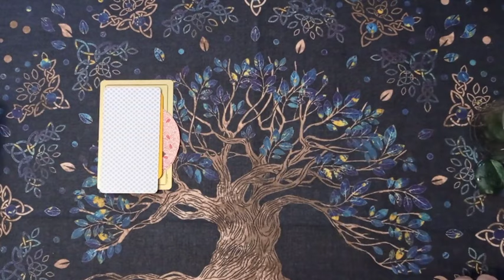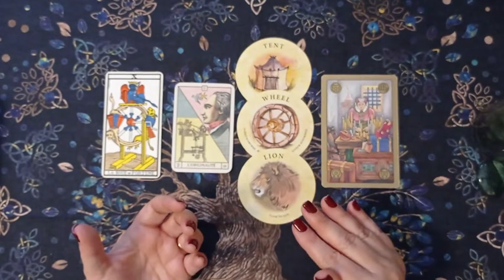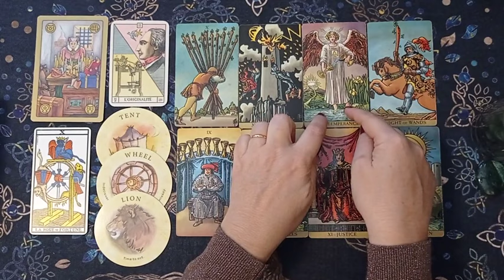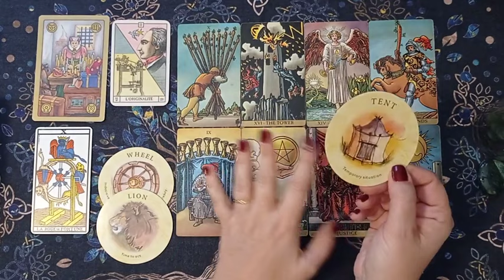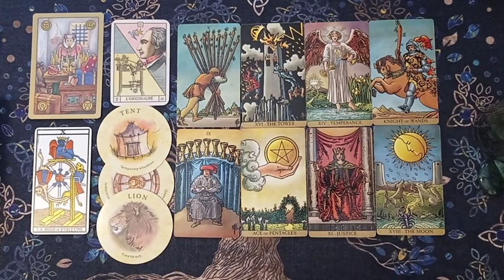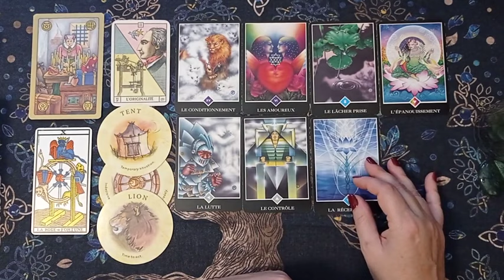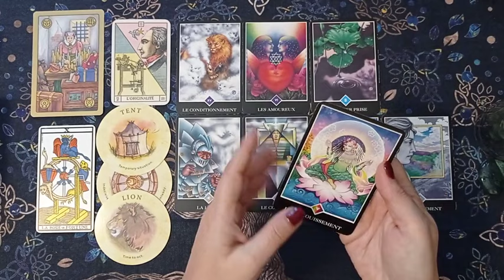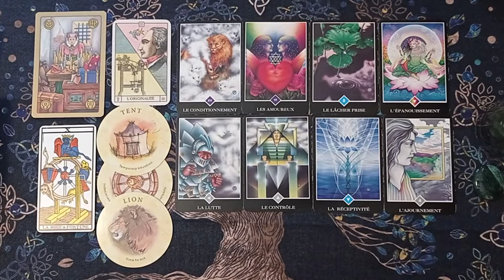SCORPION♏ 1er Semestre 2024 LA ROUE TOURNE tarot #2024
Tirage des énergies générales, professionnelles (projets, finances) et sentimentales (liens affectifs, état emotionnel).
Cette vidéo est destinée au personne dont le signe solaire, ascendant ou lunaire est en Poissons.

Cette lecture couvre une période de 6 mois, il s'agit donc plus d'un tirage d'ambiance, d'une trame  que vous pourrez ensuite complétée avec les taroscopes mensuels que je continuerai de vous proposer en 2024.
N'hésitez pas à revenir sur ces vidéos pendant le semestre.

Dans tous les cas, ne prenez que les messages qui raisonnent avec votre vie et vos circonstances.

Jeux utilisés:
-Les Arcanes majeurs du Tarot de Marseille (Grimaud)
-L'Oracle du Soleil (Dervy)
-Tea Leaf Oracle (US Games)
-Le Symbolon (AGM Urania)
-The Radiant Wise Spirit Tart ( Lo Scarabeo)
-Tarot Osho Zen (AGM Urania)

 IMPORTANT
 Ces lectures ont pour but de vous aider à traverser des évènements de vie en vous apportant des pistes de réflexions ou des confirmations. Elles ne se substituent en aucun cas ni à un suivi médical, ni à l'accompagnement d'un spécialiste quelques soit le domaine concerné (médical, financier, professionnel, juridique etc)